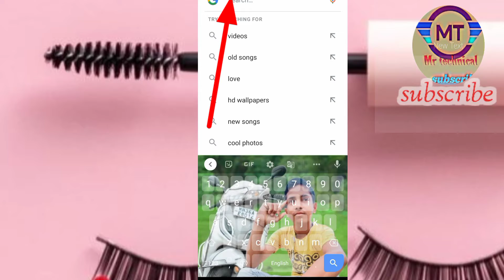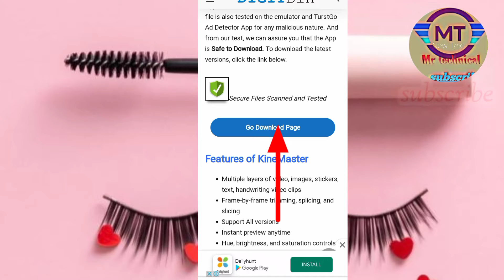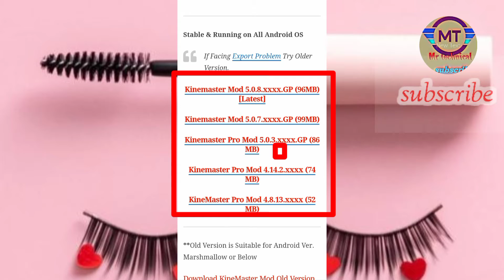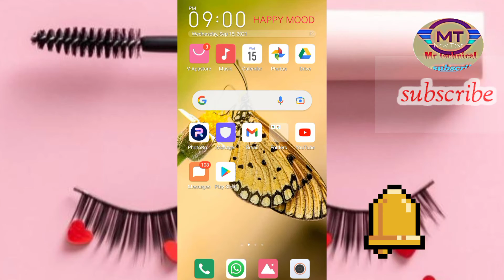no watermark kinemaatster kese download Karen.💯kinemaatster watermark kese hataye😱.mr technical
seHello guys

Mr Technical

Hello Bhaiyo aaj ki is video pe main aplogo ke sath share kia hai kaise Kinemaster par Watermark hataya ja sakta hai ek dusre tarike ki madat se wo bhi 100% free

mein#kinemaster_without_watermark_kaise_download_k

aren

are

downloadkinemaster5.0.8 ...

latest technology video

thanks friend 👍